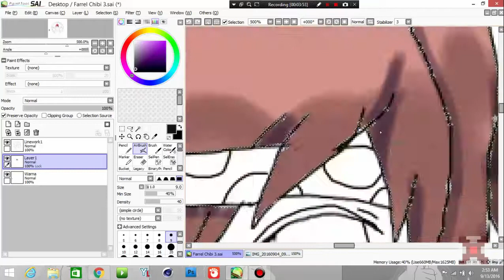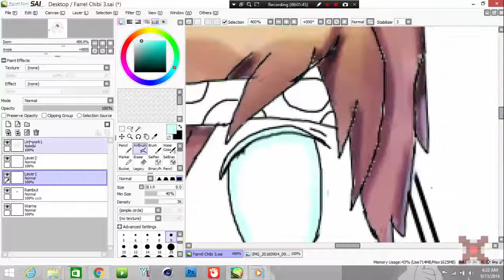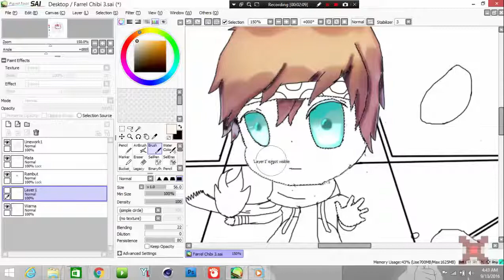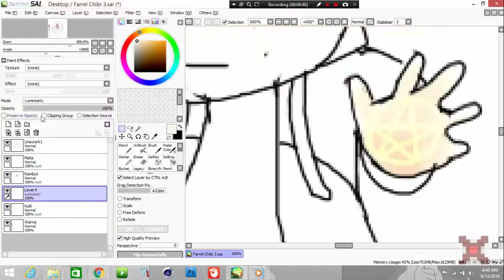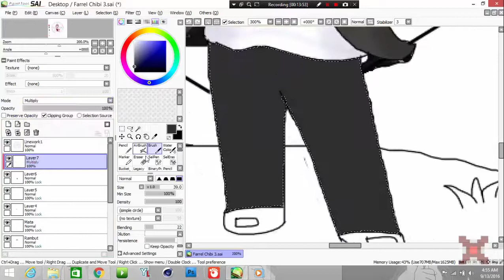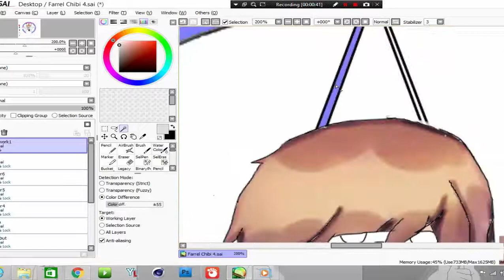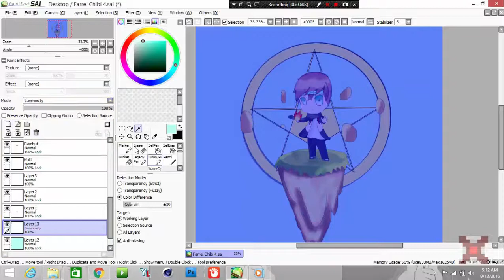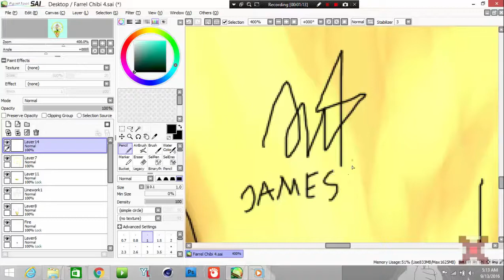Magic Farrel Chibi [ Speed Paint]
Ya Guys Kembali Lagi Dengan Saya JamesRiady UwU
Kali Ini Saya Akan Membuat Speed Paint

Tools
Aplikasi :: PaintToolSai
Mouse : Logitech

Backsound
- Onigokko
- A Velvet Affair

Friends Channel